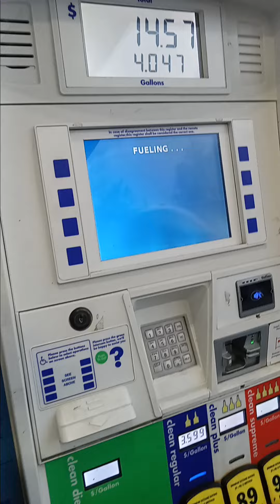getting gas this morning Friday may 10th 2024